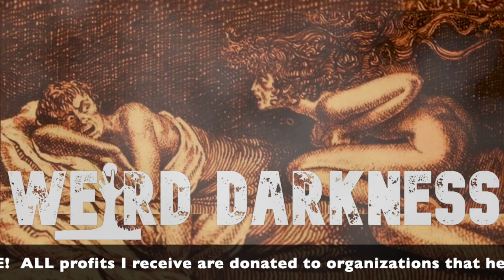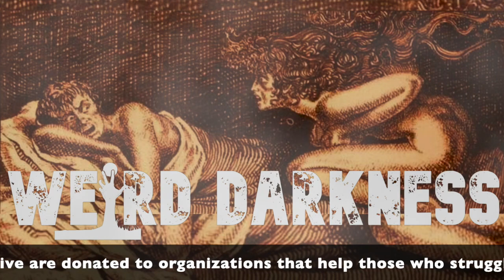“SEX AND THE SINGLE SUCCUBUS” True Stories of Real Succubus Encounters!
Please SHARE this episode with someone who loves paranormal stories, true crime, monsters, or mysteries like you do!  Telling others about Weird Darkness helps make it possible for me to keep doing the podcast!

IN THIS EPISODE: You’ve crawled into bed ready for a good night’s sleep. You begin to nod off, but haven’t completely fallen asleep yet. That’s when you sense something in the room near your bed. Despite your fright, you can’t cry out, run, or scream. The thing then climbs on top of you and suddenly you realize it’s grotesque, but also alluring – female, seductive, and while you can’t move, your body still responds to her intimate advances.  You’ve just become the next victim of the succubus.
Weird Darkness has partnered with AdvertiseCast to handle our advertising/sponsorship requests. They’re great to work with and will help you advertise on the show.
ESSENTIAL WEB LINKS MENTIONED IN THIS EPISODE…
then use search function in righthand column to search for the title of this episode. Once found, scroll to bottom of episode’s blog post.
(Amazon links included above may benefit me financially through qualifying purchases.)
STORY AND MUSIC CREDITS/SOURCES…
(Over time links may become invalid, disappear, or have different content.  I always make sure to give authors credit for the material I use whenever possible.  If I somehow overlooked doing so for a story, or if a credit is incorrect, please let me know and I will rectify it in the show notes immediately.)
“Sex and the Single Succubus” by Brent Swancer for Mysterious Universe
“Scary Stories of Seductive Succubi” by Cheryl Adams Richkoff for Graveyard Shift
“Is a Succubus Just Sleep Paralysis?” by Tereza Pultarova for Live Science and Stephen Wagner for Live About